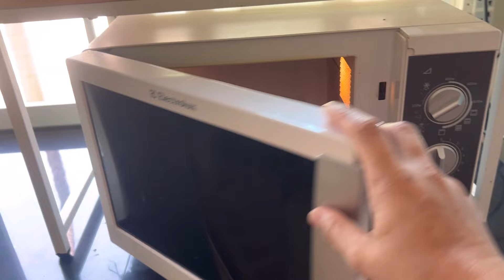มาเล่าสู่กันฟัง เกือบไม่รอด ทรมานจริง จะทนได้ถึงไหน จะไหวมั้ย??แทบร้องไห้ ทรมานสุดวันแรก